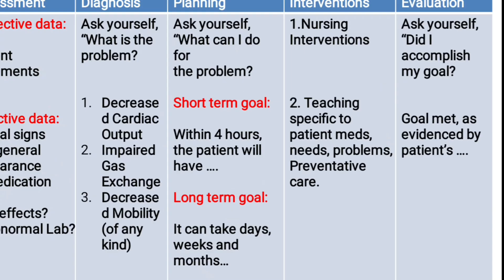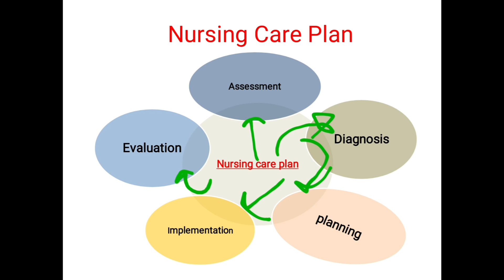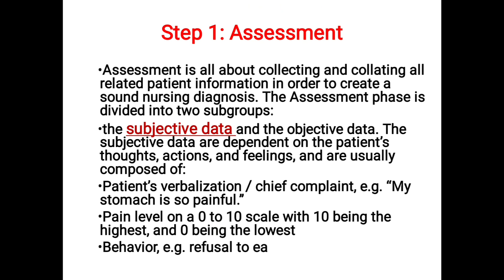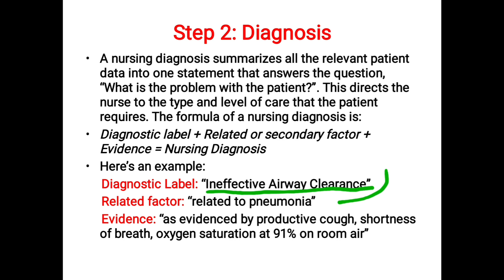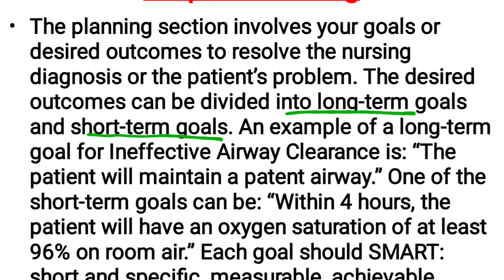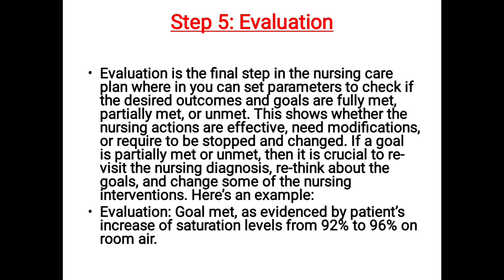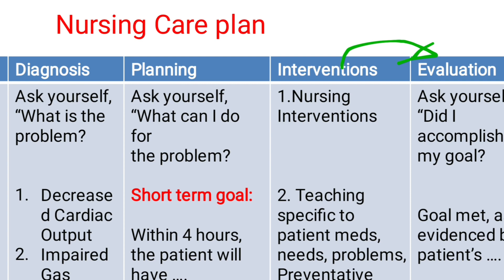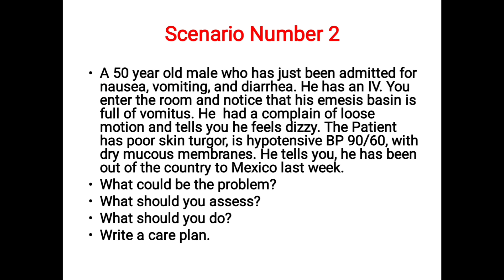Nursing Care Plan-NCP .Basics Of NCP .How To Prepare NCP For a Patients. For All Nursing Students.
Nursing Care Plan-NCP .Basics Of NCP .How To Prepare  NCP For a Patients.
For All Nursing Students.

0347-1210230